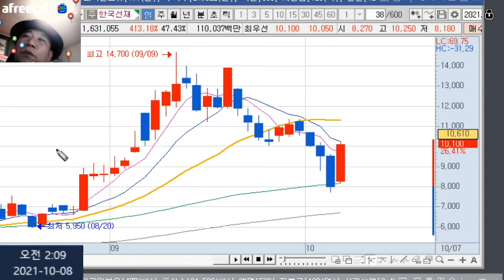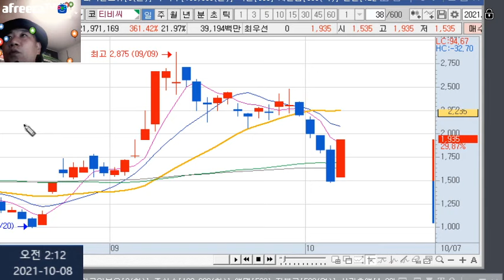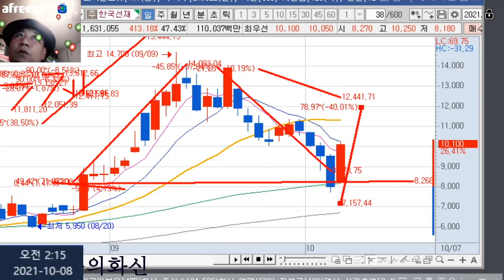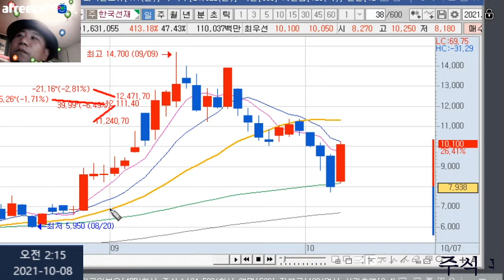티비씨 주가 그리고 한국선재 주가 누가 앞으로 계속 상승할까?